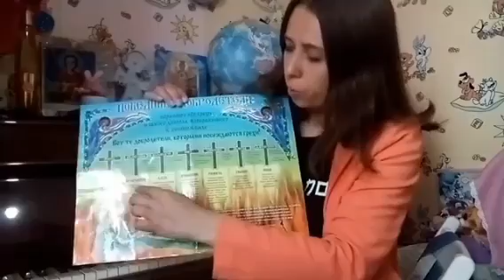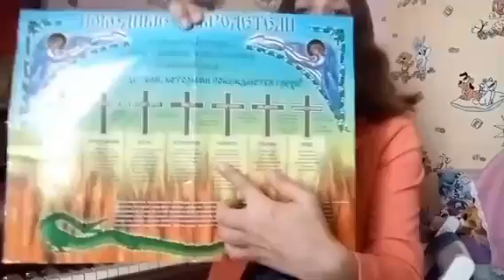Какие демоны в нарциссах?Теолог Саженцева/ The demonic spirits behind narcissism.Theologian E. S.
Евгения Саженцева. Психолог, теолог Запись на консультацию по ват сап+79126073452